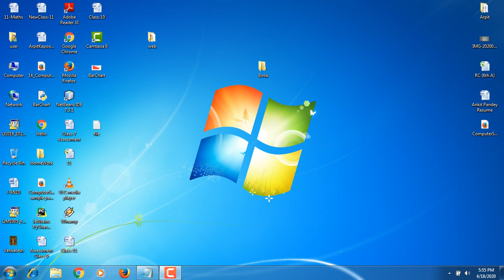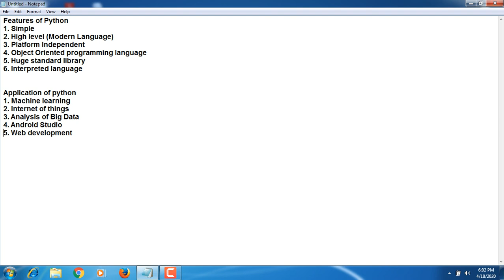Features of Python